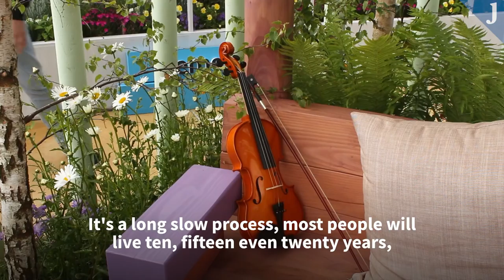'Once we start singing, the words come back': Nora Owen on caring for her husband with dementia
Former Minister for Justice Nora Owen has opened up about her life caring for her husband with dementia while speaking at the launch of Bord Bia's Bloom festival today.

Owen, an ambassador for Dementia: Understand Together, unveiled the campaign's show garden 'Moments in Time' and told TheJournal.ie that there is loneliness and isolation for the people with dementia and their carers.